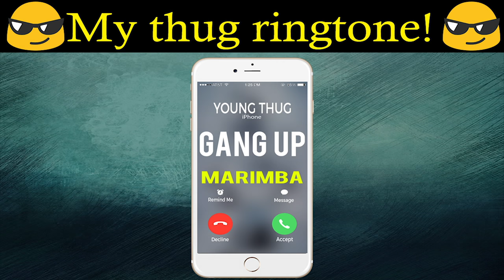Latest Gang Up iPhone Ringtone - The Fate of the Furious Soundtrack (Marimba Remix Ringtone)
Set as your ringtone the best marimba remix ringtone of Young Thug, 2 Chainz, Wiz Khalifa & PnB Rock 's Gang Up from The Fate of the Furious Soundtrack!
Best iPhone 7 Ringtone of Gang Up from The Fate of the Furious Soundtrack for your Android/iPhone!

Gang Up Young Thug
Gang Up Young Thug cover
Gang Up Young Thug audio
Gang Up Young Thug karaoke
Gang Up Young Thug marimba
Gang Up Young Thug remix
Gang Up Young Thug lyrics
Gang Up Young Thug acoustic
Gang Up Young Thug ringtone
Gang Up Young Thug soundtrack
Gang Up Young Thug marimba remix
Gang Up Young Thug instrumental
Gang Up Young Thug iPhone ringtone
Gang Up Young Thug dance
Gang Up Young Thug live
Gang Up Young Thug clean
Gang Up Wiz Khalifa
Gang Up Wiz Khalifa cover
Gang Up Wiz Khalifa audio
Gang Up Wiz Khalifa karaoke
Gang Up Wiz Khalifa marimba
Gang Up Wiz Khalifa remix
Gang Up Wiz Khalifa lyrics
Gang Up Wiz Khalifa acoustic
Gang Up Wiz Khalifa ringtone
Gang Up Wiz Khalifa soundtrack
Gang Up Wiz Khalifa marimba remix
Gang Up Wiz Khalifa instrumental
Gang Up Wiz Khalifa iPhone ringtone
Gang Up Wiz Khalifa dance
Gang Up Wiz Khalifa live
Gang Up Wiz Khalifa clean
Gang Up fate of the furious
Gang Up fate of the furious cover
Gang Up fate of the furious audio
Gang Up fate of the furious karaoke
Gang Up fate of the furious marimba
Gang Up fate of the furious remix
Gang Up fate of the furious lyrics
Gang Up fate of the furious acoustic
Gang Up fate of the furious ringtone
Gang Up fate of the furious soundtrack
Gang Up fate of the furious marimba remix
Gang Up fate of the furious instrumental
Gang Up fate of the furious iPhone ringtone
Gang Up fate of the furious dance
Gang Up fate of the furious live
Gang Up fate of the furious clean